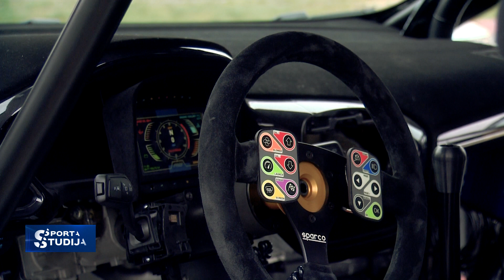Reinis Nitišs maina disciplīnu un startēs rallijā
Pēdējo sezonu sasniegumi ralljkrosā Reini Nitišu nostādīja krustcelēs – 24 gadu vecumā beigt karjeru, vai arī meklēt alternatīvas, kur sevi pierādīt. Izvēle krita par labu disciplīnas maiņai – sākot jau ar šo sezonu, Reinis Nitišs startēs rallijā.